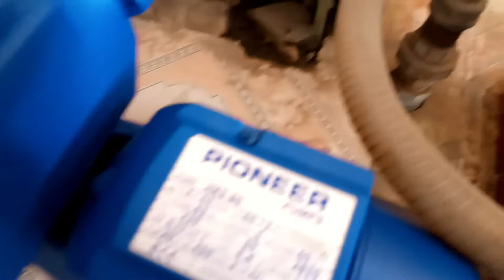how to replace donkey pump with circulating pump # pioneer hks-80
ye pump meine daraz.pk se purchase keya ap bhi is ko apne ghar lagwai or old donkey pump se jan chorai
ye srif 700 watt electricity leta han or temperature protection bhi han tum 30mint khud band ho jai ga
nice pump low  power consumption and mini size